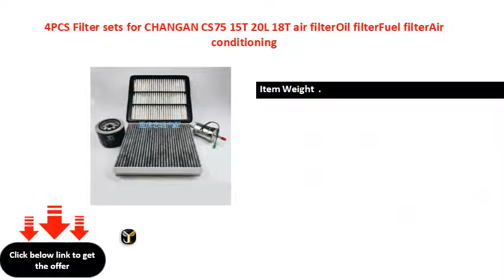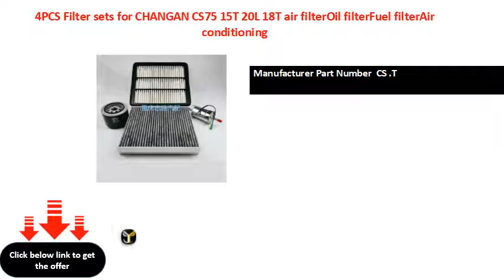4PCS Filter sets for CHANGAN CS75 15T 20L 18T air filterOil filterFuel filterAir conditioning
4PCS Filter sets for CHANGAN CS75 15T 20L 18T air filterOil filterFuel filterAir conditioning
Item Weight  .
Special s  CS .T
Other Part Number  CS .T
Item Width
Manufacturer Part Number  CS .T
Country/Region of Manufacture  CS .T
Placement on Vehicle  CS .T
Item Height
Item Length
Material Type  filter
Interchange Part Number  CS .T